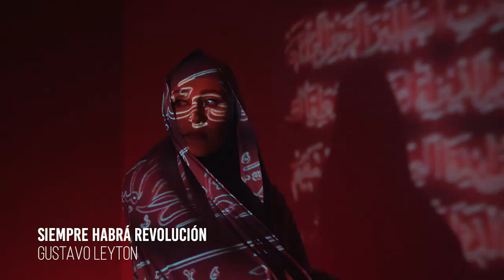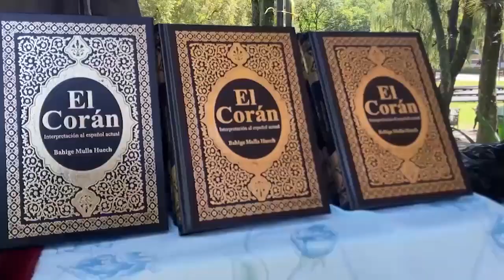SIEMPRE HABRA REVOLUCION GUSTAVO LEYTON